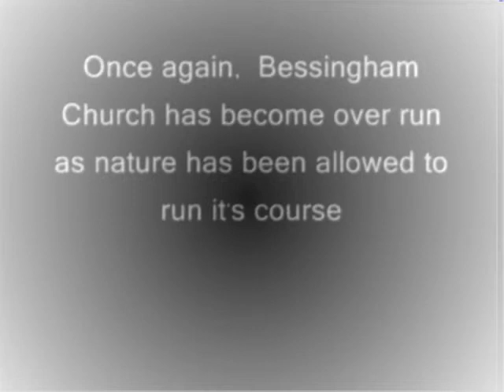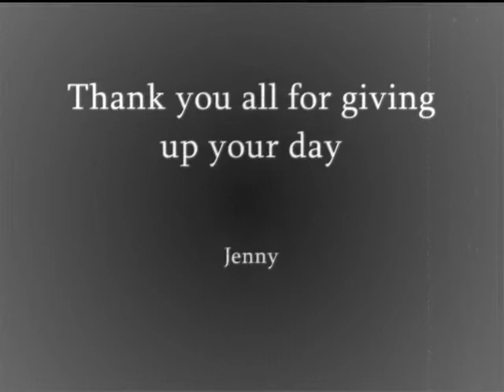Bessingham volunteers 2010.wmv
Annual church grounds clear out by Ordnance Survey Norfolk (and Suffolk and Cambridge)